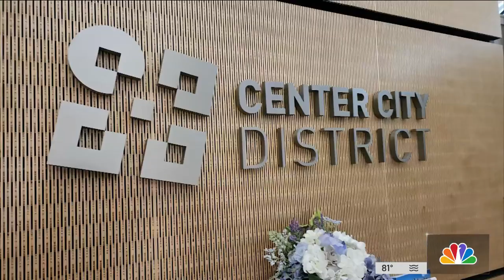First-Ever ‘Night Mayor' Appointed to Help Make Philadelphia a 24-Hour City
Philadelphia recently appointed its first Night Time Economy Director in the most recent efforts to make Philly a 24-hour city. But will crime and Covid stand in the way of his new mission? NBC10’s Brian Sheehan reports.